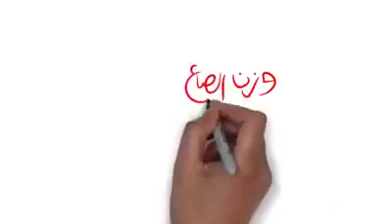زكاة الفطر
ديني